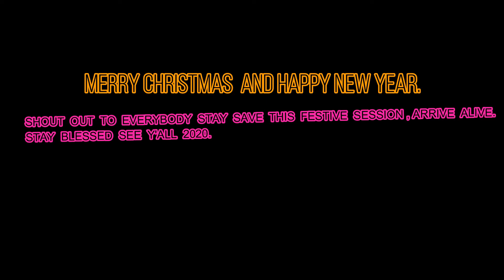FEEL GOOD MOVEMENT CHRISTMAS WISHES (MERRY MERRY)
FEEL GOOD MOVEMENT WISHES EVERYBODY A MERRY CHRISTMAS.
STAY BLESSED, ARRIVE ALIVE.
SEE Y'ALL 2020, DON'T FORGET TO DO GOOD.

MUSIC ON THIS VIDEO:
Song by: Ranks ATM
Name of the song: ASBHEME